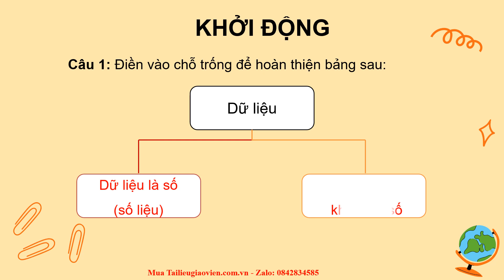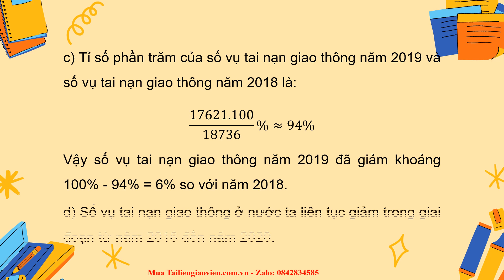Giáo án powerpoint Luyện tập chung trang 106 | GA điện tử Toán 7 Kết nối tri thức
Phía trên là giáo án Powerpoint hay còn gọi là giáo án điện tử, giáo án trình chiếu Bài Luyện tập chung trang 106 | Sách Toán 7 Kết nối tri thức. Giáo án được làm với phong cách: hiện đại, đẹp mắt để tạo sự hứng thú cho học sinh.